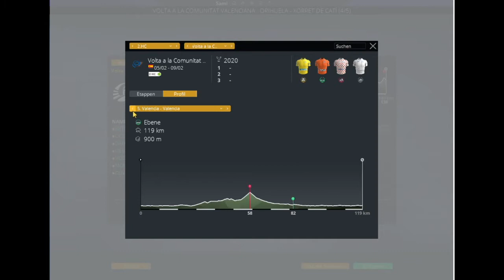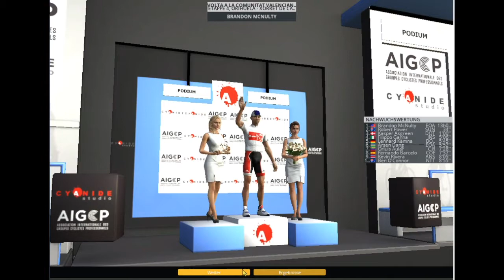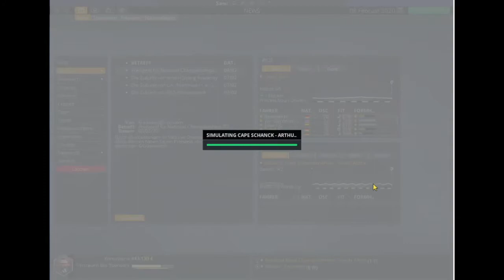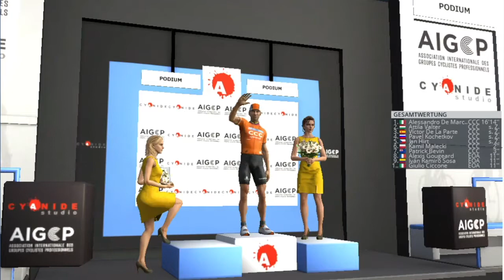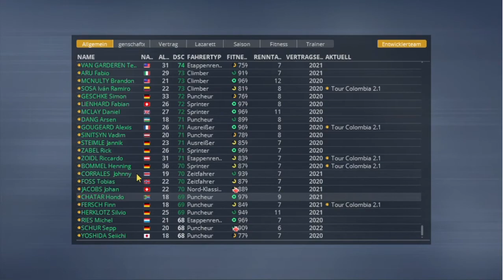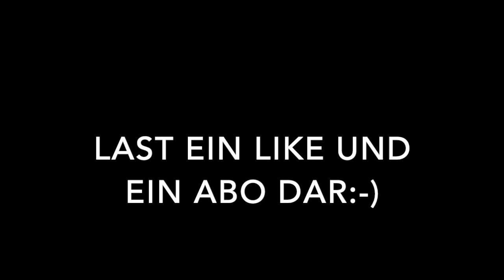Noch mal alles geben//e.on Adidas Karriere Pro Cycling Manager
Bei der Valencia Rundfahrt noch mal alles geben. Leider ist bei dieser Folge der Ton nicht mit Gespeichert worden und generell alles was ich mit einem Schnittprogramm geschnitten habe ist nicht gespeichert worden.